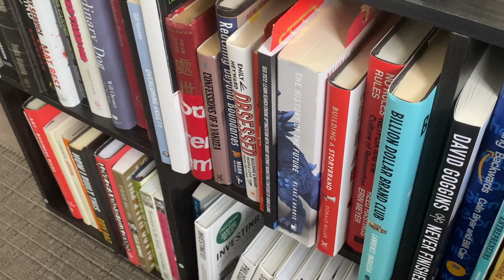ASMR | Make a Messenger Bag | Relaxing Project No Talking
Domino is making a shoulder messenger bag in this video. As always, we are using crazy horse leather (full-grain cowhide traditionally used for horse saddles) for this project. It always reminds us of the rustic cowboy lifestyle for some reason. We watched many cowboy movies. The leather represents a lifestyle we yearn for but couldn’t have.

Machines:
▻Cricut Maker
▻Weaver clicker press

Filming equipment:
▻Tripod mount
▻Tripod Holder Clip Adapter
▻LED video light
▻External Solid State Drive (SSD)

Shipping:
▻Shipping weight scale

Leathercraft tools:
▻Knife sharpening stone
▻Rotary cutter
▻Thread zap

If you are new here, we would like to say hello and wish you well. If you are an old friend of our channel, we can’t say enough of our gratitude and hope you the best. Your support means the world to us.

For a better experience, set the video quality to 2160p.(4K)

Live well and thrive.
xx,
Domino and Michael
Craft and Antler Co.
Aurora, Ontario, CA